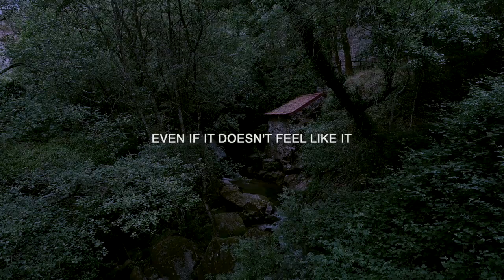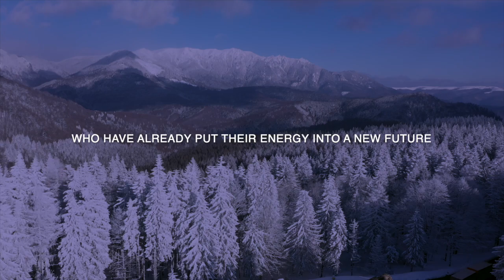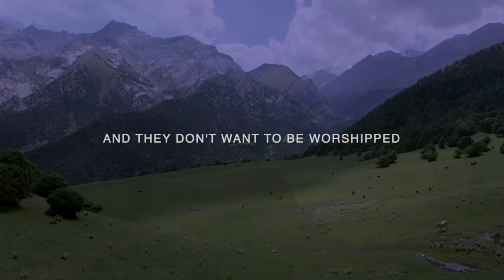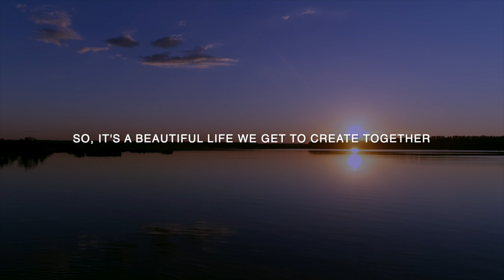IT'S TIME - Life After The Matrix | INSPIRED 2021 (Jean Nolan)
It's Time! The children to come are gonna thank us and they will love living in a place like that.
⁃ Jean Nolan, Co-Founder of the INSPIRED Channel

▹ Join us for the YATO Retreat from September 30 - October 3, 2021 for a life-changing experience

▹ We are Kristin & Jean Nolan, the founders of the Inspired Channel. This is a place to inspire each other, to learn, to expand and to become the best version of yourself. We love that you are here 🙌🏽

▹ MUSIC: Adigold - Just Before You Go | AGsoundtrax - Look Into My eyes

▹ If you are watching this, it is coming to you at the perfect time on the path of least resistance. Trust your inner guidance and know that everything is already created for you.